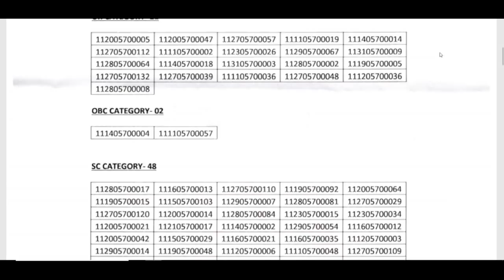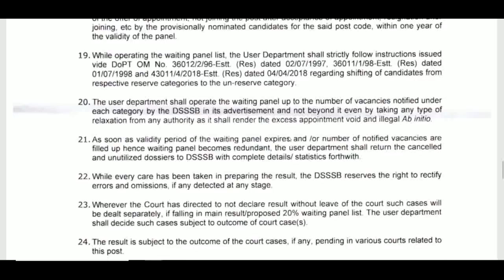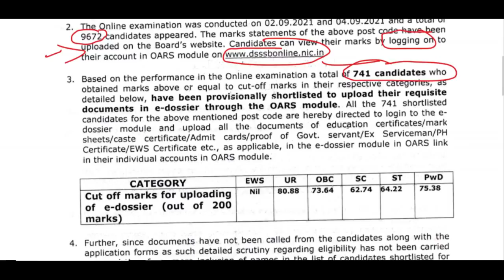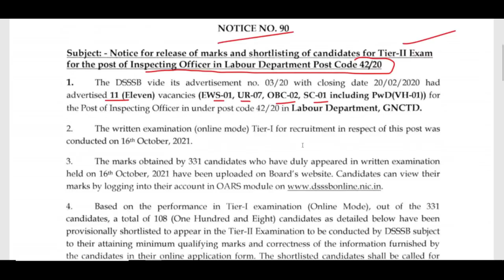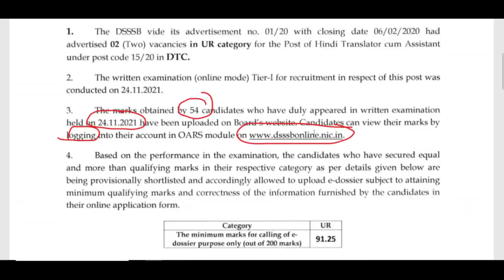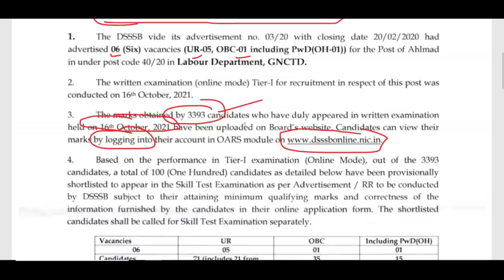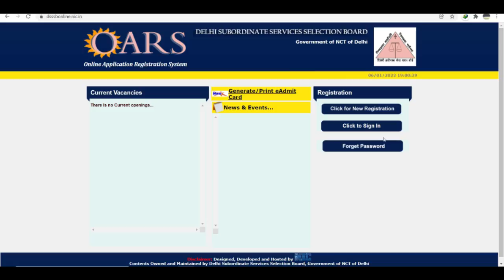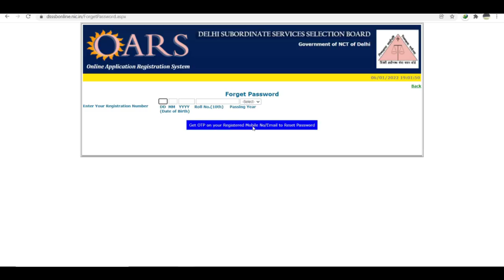खुशखबरी- आज DSSSB TEACHERS & OTHER RECRUITMENT से जुड़े 10 नए RESULT NOTICE जारी, DSSSB LATEST UPDATE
ugc net,
hpsc,
state public service commission,
lecturer jobs,
government jobs,
Professor,
Associate Professor,
Assistant Professor
Teacher jobs
primary teacher
uptet, B.Ed
KVs Primary
recruitment 2022
Sarkari Naukri